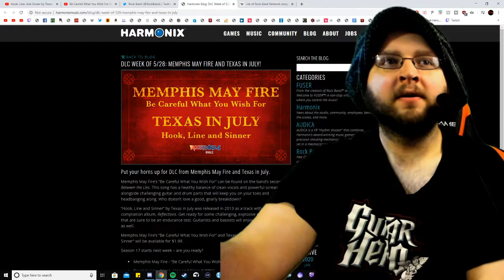Rock Band 4 DLC May 28, 2020 ~ Memphis May Fire/Texas In July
This week's Rock Band 4 DLC is 2 more RBN Rewinds!

Memphis May Fire - Be Careful What You Wish For
Texas In July - Hook, Line and Sinner

Both songs will be available for $1.99 each on Xbox One and Playstation 4.